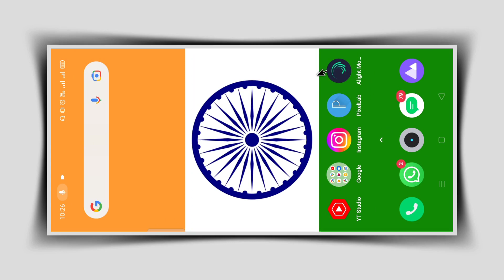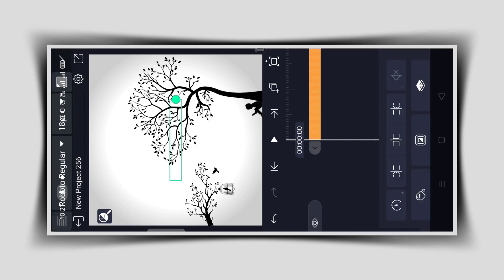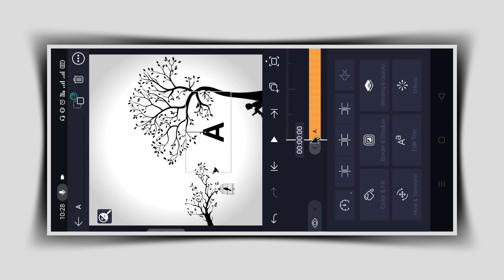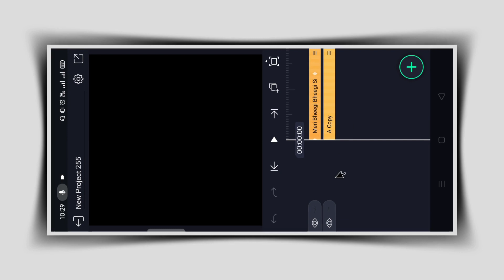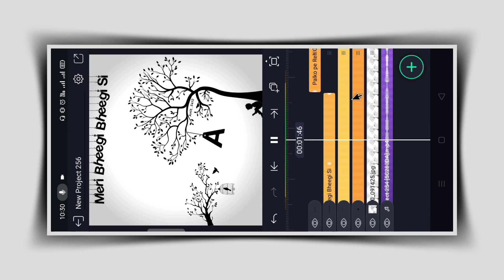Instagram viral hanging letter lyrics status tutorial | Alightmotion | Technical Mahatma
❏ keywords —≽
New viral hanging letter lyrics status video kaise banaye
Technical Mahatma
Instagram viral hanging letter lyrics status video kaise banaye
How to make hanging letter lyrics status video tutorial
Hanging letter lyrics status kaise banate hai
Instagram trending hanging letter lyrics video kaise banaye
technical mahatma amit
technical mahatma
new trending video editing inshot
new trending video editing alight motion kannada
new trending video editing app
new trending video editing tamil